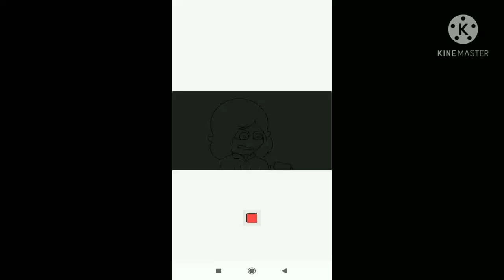WIP (guess the meme)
it's in progress